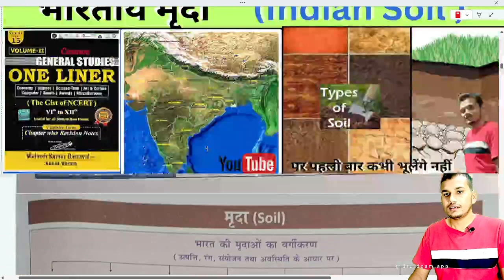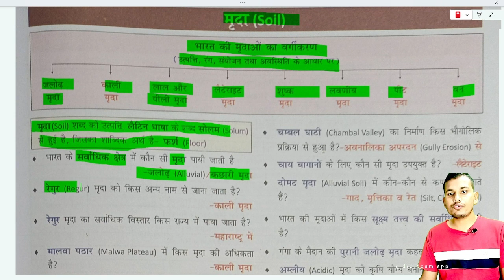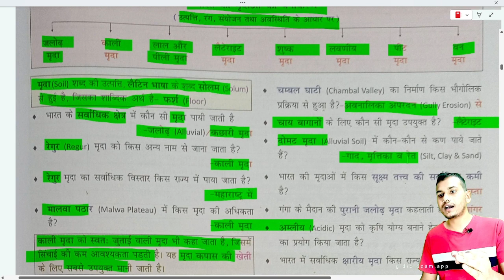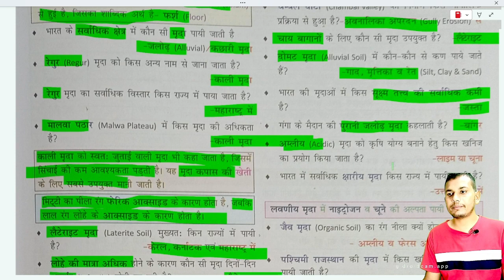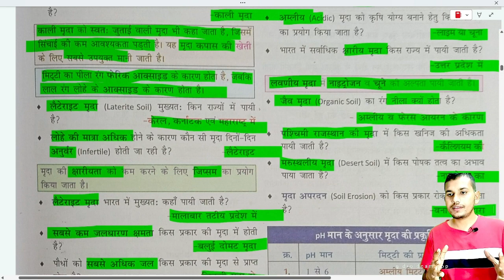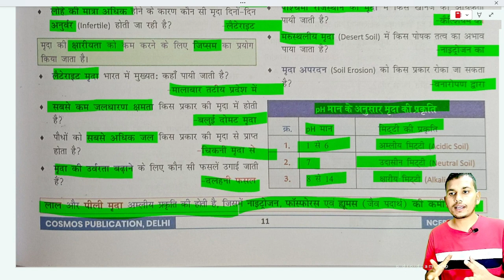भारत की मिट्टी | मिट्टी के प्रकार/ INDIAN SOIL /Types of Soils in Indian Geography/सार-संग्रह मिट्टी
Saar Sangrah | सार-संग्रह | (N.C.E.R.T VI - XII) | One Liner | Mahesh Kumar Barnwal
Saar Sangrah One Liner Mahesh Kumar Barnwal
Saar Sangrah सार-संग्रह One Liner by Dharmpal| Mahesh Kumar Barnwal
भारत की मिट्टी
 Types of soil in Indian
Indian Geography
Soils of Indian मिट्टी के प्रकार
Indians Soils in Hindi
Types of Soils in Indian Geography by Dharmpal Sir/study 91
Soils of Indian in Hindi | Soils of Indian GK | Indian Geography Lucent GK Soils By Dharmpal Sir /काली मिट्टी
Physical Geography of Indian
Indian Soils maps in Hindi
All COMMETIVE PREVIOUS YEARS QUESTION BANK'S
                         General Science , General Knowledge , General Study ,
Physics , Chemistry , Biology , History , Economics , Geography , Polity , Political; Science , Philosophy , Computer , Computer Science ,  Sports , Map , Indian Map , World Map ,
All commetive exam previous years mcq qiestios in hindi

Successful people are simply these with successful habit 🙏
              विजेता कभी प्रयास करना नहीं छोड़ते ...👑

            ‎Knowledge With Dhun

For any other enquiry and spen sarship first...